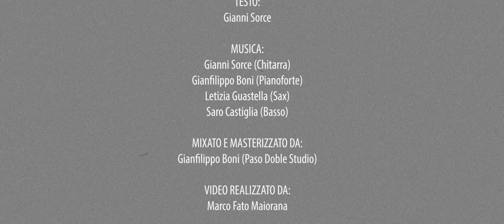Gianni Sorce - Cristiana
e metti il like alla pagina Facebook "Gianni Sorce"

Potrete trovare il brano su:

Spotify, Apple Music, iTunes, Google Play, YoutubeMusic, Amazon, Pandora, Deezer, Tidal, Napster, iHeartRadio, ClaroMúsica, Saavn, Anghami, KKBox, MediaNet.
Testo:
Gianni Sorce

Mixato e masterizzato da:

Gianfilippo Boni - Paso Doble Studio

Video realizzato da:

Marco Fato Maiorana

Con:

Lucia Poma
Andrea Genco
CRISTIANA

Giungeva la sera e sentivo sussurrare
agli anziani tremanti che il sole calava
per favorire coloro che preferivano il velo
la penombra notturna agli azzurri cieli

E sul basolato delle strade del centro
Cristiana veleggiava  trasportata dai venti
i ricordi di amanti e parole eran canti
mischiati sulla pelle un dolceamaro lamento

La vedevo passare alle 7 di sera
vicino alla chiesa a prender del vino
a volte nei polsi un bracciale diverso
viveva il nuovo usurata dal vecchio

le robe speciali t’abbagliano subito
hanno una luce che silenzia l’inutile
stanco di vederla svanire alla thule
mi arresi ed andai ad esplorar la sua tana

Entrai nel portone cercando i suoi odori
come cane affamato, animale in calore
ma non era la carne che mi faceva cercare
un mondo diverso dove vivere e morire

Estroverso come mai le rivolsi parola
meravigliato nel catturare un po’ di attenzione
l’interesse giunge a spingere anche il vento
a far varcare gli oceani a creare elementi

La sua voce era bassa, occhi neri e profondi
una malinconia potente, da singola in hotel
tante domande ma con pochi accordi
qualcosa di intimo: un rimando a Cazale

Eravamo animali in un contesto sbagliato
eterni fuori posto relegati un po’ ai lati
bestie senza cibo pronte a lesinare
l’attenzione di chi non voleva lasciarci andare

Era strano per entrambi vivere un incontro
senza fili che si spezzano o simile a scontri
donarci i nostri intimi emettendo mogi segni
vivere gli attimi come dentro un sogno

E parlando scoprimmo di avere vissuto
senza mai il sussulto del tocco della seta
gettandoci nell’alcool o dentro le caverne
conoscendo solamente una stagione: l’Inverno

E parlammo di Venezia, Vancouver, Asmara
di posti lontani e del dolore di Aasvero
e capimmo che i viaggi non erano essenziali
bastava guardarci per viaggiar bene assieme

Senza più svendersi ad un pubblico!
Senza maschere d’argento in bilico!
Senza più dover tradurre geroglifici!
Finalmente spogli e senza anestetici!

 E mentre mi strappava dall’ultimo demone
uno dei tanti dalla vita donatomi
io la portai via dai rimpianti del passato
ci lavammo le mani e toccammo la seta

Mi allungò il braccio vicino ad un gelso
le tolsi un dopo l’altro dai suoi esili polsi
tutti i bracciali senza più esitare
sorrise come coloro che iniziano a volare.